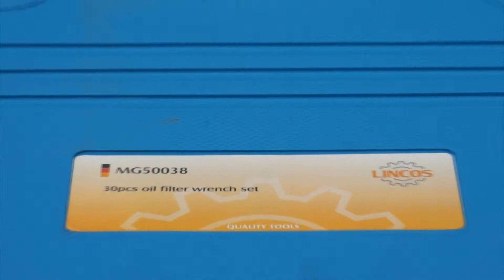Lincos® MG50038 Set kljuceva za uljne filtere